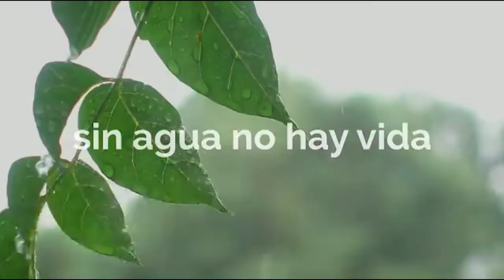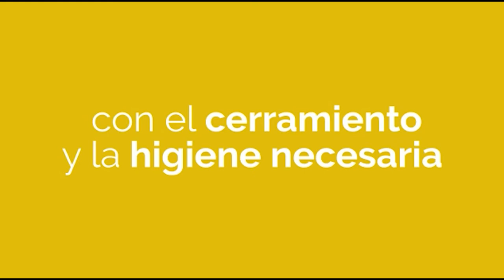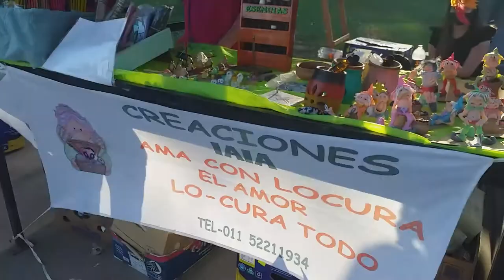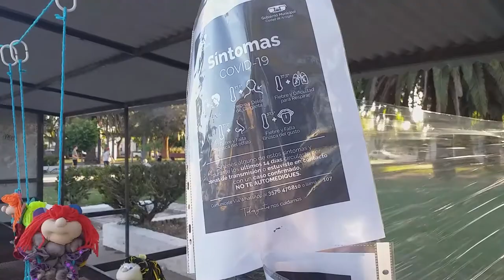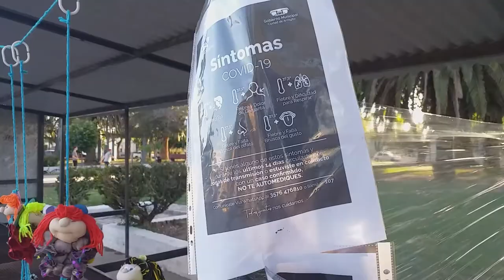HECTOR VEGA (PASEO DE LOS ARTESANOS)